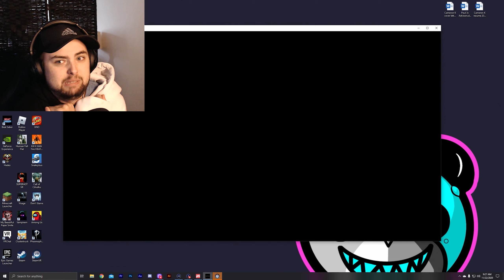WHY ARE YOU IN MY HOUSE? | Contempt Indie Horror Game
If you Made it this far, Thank you for being amazing and I hope to see you in More Videos soon!